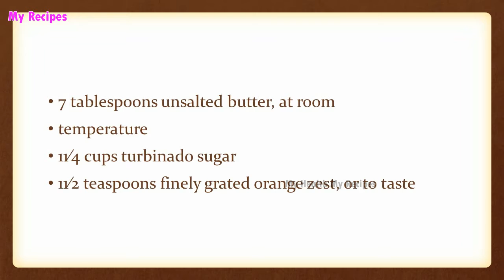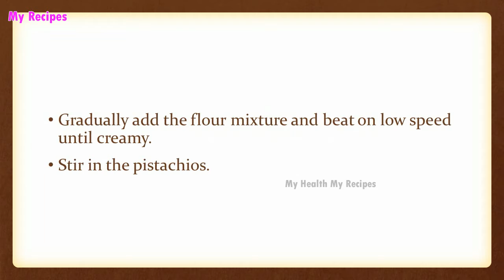Orange Pistachio Cookies